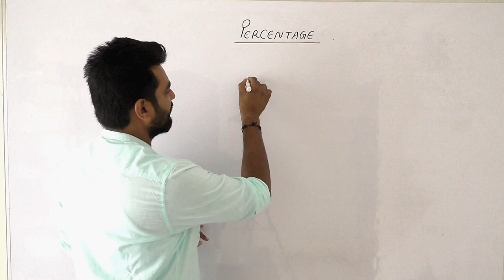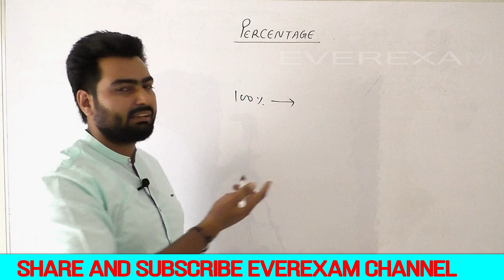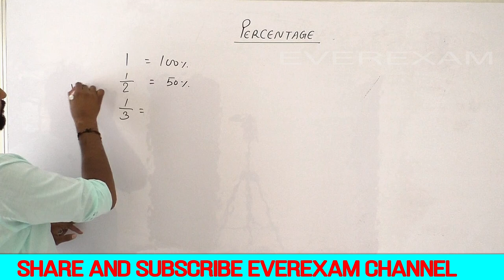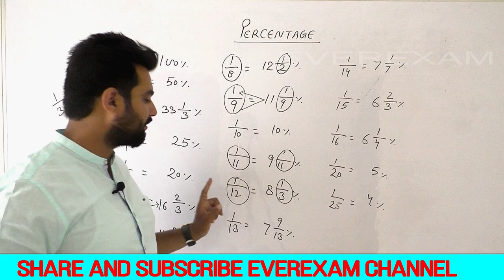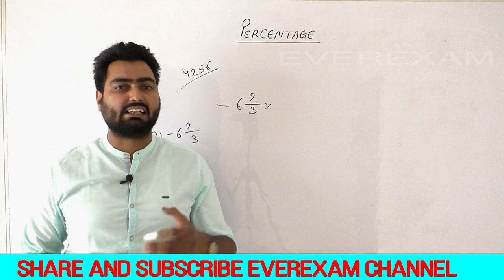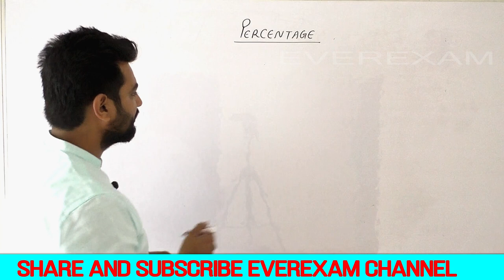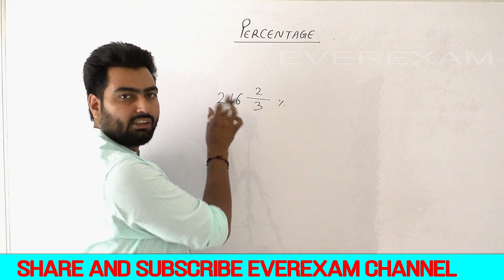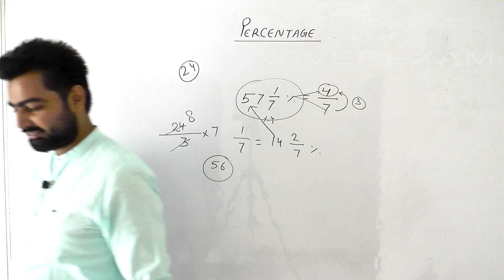maths | percentage | by ashish sir | everexam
Welcome to EverExam ! In this video tutorial we are going to disscuss Maths Syllabus for SSC CGL Tier-I 2018 &  Tier-II 2018, Bank PO/Clerk i.e. IBPS PO Syllabus 2018, IBPS Clerk Syllabus 2018, SBI PO Syllabus 2018, SBI Clerk Syllabus 2018, IBPS SO Syllabus 2018 and SSC CHSL Tier-I & Tier-II.

*Quantitative Aptitude Topic-wise syllabus:*
*Arithmetic:* Number System, Percentage, Profit and loss, Simple interest, Compound interest, Average, Ratio, Proportion, Partnership, Mixture & Allegation, Time and Work, Pipes and Cisterns, Time, Speed and Distance, Problems on Train and Problems on Boat and Stream.

*Geometry:* Basics of Geometry, Triangle, Polygons, Circle and Miscellaneous.

*Data Interpretation:* Basic Concept, Bar graph, Pie charts, Table charts and Line graph.

*Trigonometry:* Trigonometry Ratio Identities, Trigonometric values for Common angles, Sign of Trigonometric ratio, Range of Trigonometric Ratio, Range of m sinθ ± n cosθ, Value of different trigonometric series, Trigonometric ratio of multiple angles and Compound angle.

*Height and Distance:* Angle of elevation, Angle of depression and Miscellaneous.

EverExam provide all competitve exam preparation i.e. SSC CGL preparation 2018,SSC CHSL preparation 2018, Bank PO/Clerk preparation 2018, SBI PO preparation 2018,SBI Clerk preparation 2018, IBPS PO preparation 2018, IBPS Clerk preparation 2018 etc.

If you want to crack your exam in first attempt you should have to work smart not hard. Everyone working hard today but result is different only smart aspirrants crack these exams just because of todays comptetions. If you want maximum score in maths exams you should have to marks your answer within 15-30 seconds.We provide a large amount of questions that helps you to make your goal easly.We discuss all previous year question paper i.e. SSC CGL 2018 question papers also known as "previous year question papers,ssc cgl paper 2017,ssc cgl paper 2017,cgl question paper 2018 in hindi,cgl question and answer,cgl question paper tier 1,cgl question paper tier 2", SSC CHSl 2018 question paper, also known as "chsl question paper 2018 in hindi,chsl previous year question paper,chsl question paper", Bank PO/Clerk question paper also known as "bank po previous year question,bank po question paper 2018".

So finally, today we disscussed the syllabus of SSC CHL,SSC CHSL and Bank PO/Clerk. If you have any doubt regarding these simply type in the comment box.

In our later video, we will discuss more tricks,questions and explained to you how it can be useful for your SSC CGL preparation 2019,SSC CHSL preparation 2019, Bank PO preparation 2019, Bank clerk preparation 2019, IBPS PO preparation 2019,IBPS Clerk preparation 2019,SBI PO preparation 2019, SBI Clerk preparation 2019 and other competitve exams preparation.

Boost your SSC CGL exam preparation with one of the best institute for SSC CGL in Delhi.

We provide quality education for those students who really want to achieve goals in his/her life. Our teaching method is simple and dynamic which helps you to improve your exam preparation in 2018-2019.